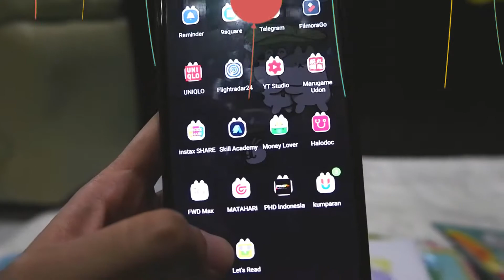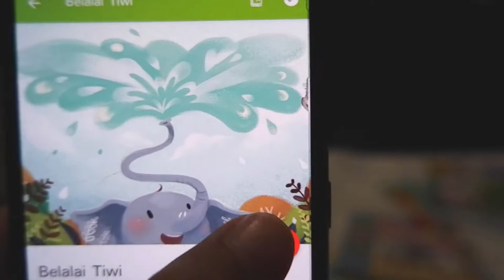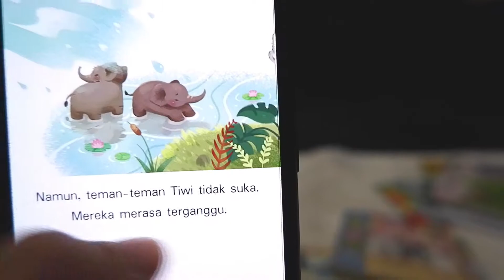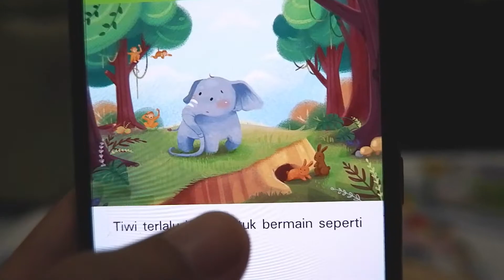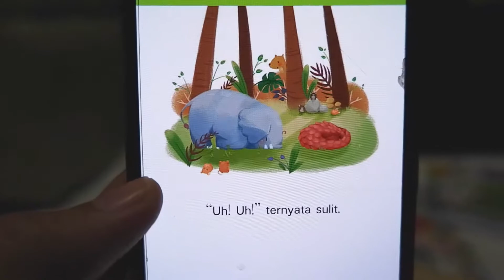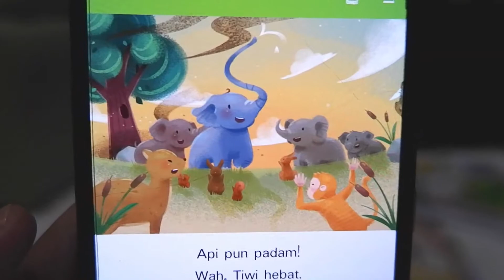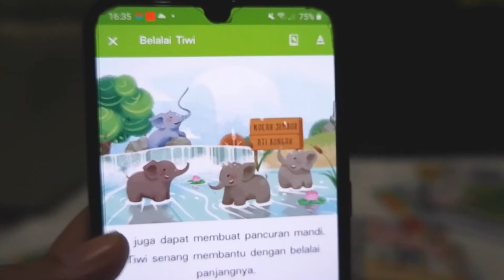RATUSAN E-BOOK ANAK GRATIS HANYA DI LET'S READ!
Hai, Buibu! Berikut ulasan singkat dan aku membacakan pula salah satu cerita favorit anakku di aplikasi Let's Read!

Rasakan keseruan membaca buku bersama anak :D